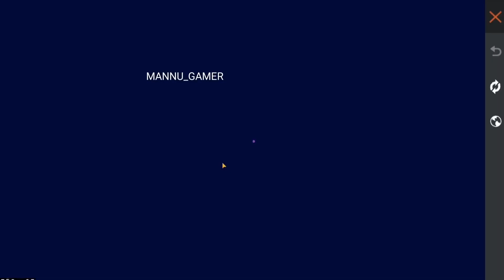Tamil | NewYearSpecial Spin Event| Free Fire New Event | Upcoming Events In Free Fire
Frostfire bundle event
Ff new evo bundle
ff new event today
Frostfire event ff
Frostfire bundle in free fire
New legendary frostfire bundle
New event free fire
New legendary frostfire bundle event
Legendary frostfire bundle
Legendary frostfire evo bundle
Legendary frostfire evo bundle event
Free Fire Top Country :
1.Garena Free Fire Indonesia Live
2.Garena Free Fire Brazil Live
3.Garena Free Fire Brasil Live
4.Garena Free Fire India Live
5.Garena Free Fire Singapore Live
6.Garena Free Fire Thailand Live

★ Free winterland gun skin free fire
★ Free M1917 Gun skin free fire
★ Free M1917 gun skin in tamil
★ New evo bundle ring event free fire
★ Evo bundle ring event free fire in tamil
★ Winterland event free rewards free fire
★ Winterland event 2023 free fire
★ Winterland event 2023 free fire in tamil
★ New Mystery shop event free fire in tamil
★ Winterland mystery shop event free fire in tamil
★ New Ring event free fire in tamil
★ Free fire India launch confirm Date in tamil
★ New Free rewards free fire in tamil
★ New free rewards in tamil
★ New Redeem code free rewards
★ Next Faded wheel event free fire in tamil

Free rewards free fire in tamil
New Free Rewards free fire

1) Winterland Evo bundle event free fire
2) winterland Evo bundle free fire in tamil
3) New winterland event free fire in tamil
4) New winterland event free fire in tamil
5) New event free fire in tamil
6) Free Fire Event
7) Free Fire New Event
8) Ff New Event
9) New Event Of Free Fire
10) New Event In Free Fire
11) New Event Free Fire
12) Free Fire New Event Today
13) Today New Event
14) Today New Event Free Fire
15) How To Complete New Event Free Fire
16) How To Complete New Event In Free Fire
17) How To Complete Free Fire New Event
18) Ff New Event Today
19) New Event Ff
20) New Event Of Ff
21) Garena Free Fire New Event
22) Garena Free Fire New Event Today
23) New Event Garena Free Fire
 24) Free Fire Live
25) Free Fir